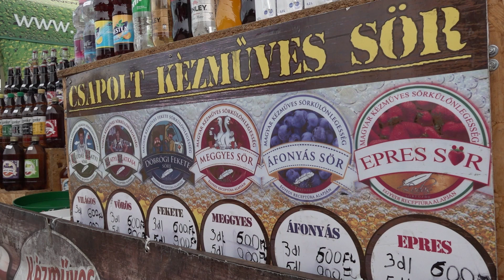Kézműves sörök és koncertek Vonyarcvashegyen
Hétvégén tartották a XXII. Kézműves Sörök és Házi Ízek Fesztiválját